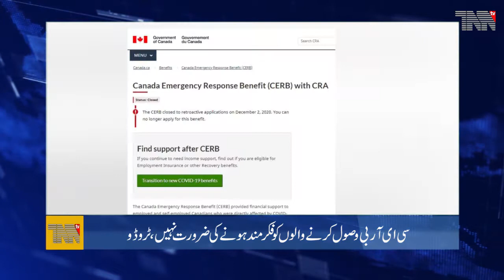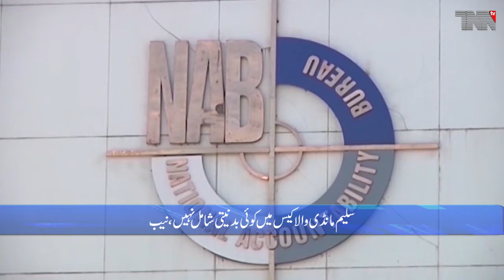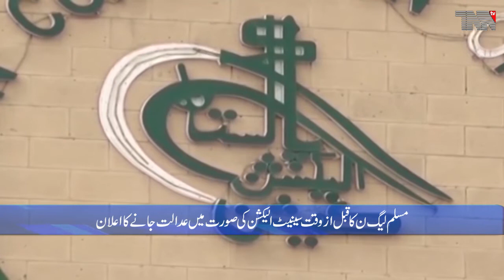Pakistan Top Stories 18-12-2020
New Zealand beat Pakistan by five wickets in first T20I
No malice involved in Saleem Mandviwala case, NAB
Pakistan reports 83 deaths by coronavirus, 2,972 new cases in one day
Modern ship PNS Tabuk joins Pakistan Navy fleet
PML-N announces to go to Court in case of early
Senate ElectionsTerrorist plan failed, 4 terrorists arrested, including commander of banned organization
If Allah will bring Nawaz Sharif and Ishaq Dar then they will come Pakistan,Says Sheikh Rasheed